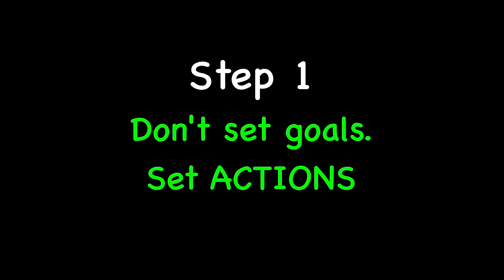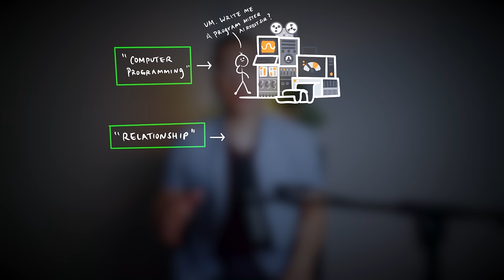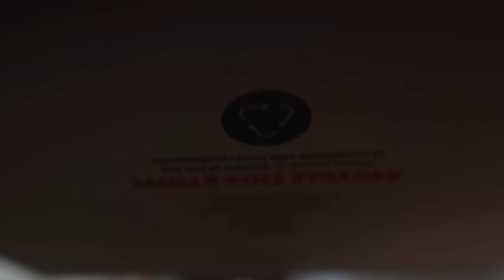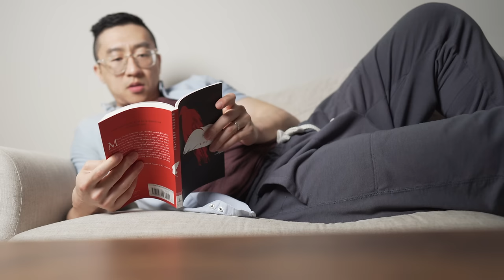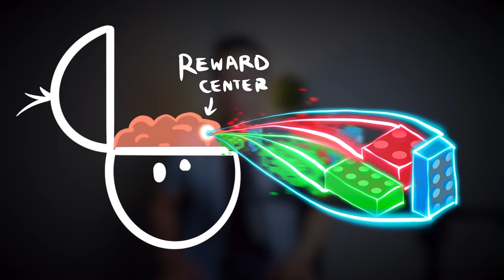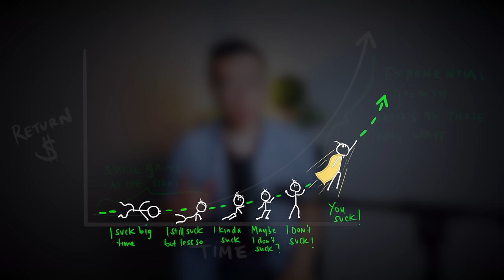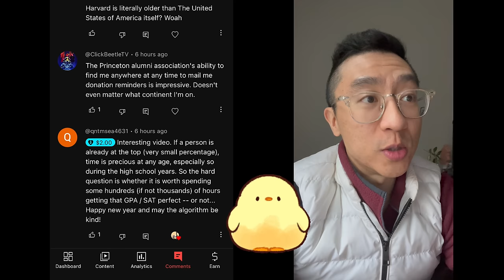The simple system that makes you unstoppable.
You may think to become unstoppable, you have to do some pretty difficult things. Luckily for you, that's simply not true. This video walks you through a six-step practical framework that helps you break down any goal, however insane, into something you can do... easily and effortlessly. In fact, this is the exact approach I took to be able to hold a plank for 30-minutes a day, every day... and I know you can too. This is not a superpower. It's just a system.

Step 1. Set Actions, not goals.
Step 2. The Lego Brick
Step 3. The Anchor and the Toll
Step 4. Become Pavlov's Dog
Step 5. The Feather
Step 6. Build the Skyscraper

I have spent most of my life studying and thinking about how to retain what I learn. I am now a board-certified doctor practicing in the US. This entire channel is dedicated to the art and science of learning, productivity and success. Stick with me and I promise you too will achieve your goals. Your success is my number one goal.

IF YOU WANT TO LEARN MORE ABOUT ME, watch these videos on

TIMESTAMPS
00:00 INTRO TO THE SYSTEM
00:28 STEP 1: ACTIONS, NOT GOALS
01:50 STEP 2: THE LEGO BRICK
04:19 STEP 3: ANCHOR & TOLL
06:54 STEP 4: BECOME PAVLOV'S DOG
07:34 THE SACRED RULE
09:23 STEP 5: THE FEATHER
10:57 STEP 6: BUILD THE SKYSCRAPER
12:40 SHOUT-OUTS